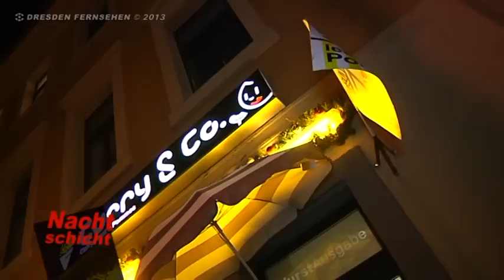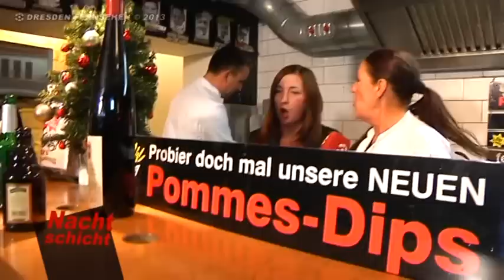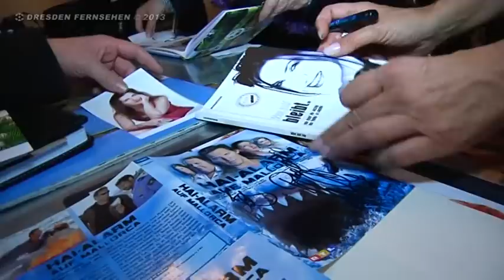Nachtschicht: Hinterm Grill mit Katy Karrenbauer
Sophia Matthes hat in der neuen Folge den ''Hinter Gittern''-Star und den Dresdner Koch Gerd Kastenmeier zu Gast. Denn zur Zeit sind beide in der Dresdner Dinnerschow 'Lumieres' zu sehen. Musik gibt es von Jammy's Bar aus Rdebeul. Sendezeiten der Sendung NACHTSCHICHT bei DRESDEN FERNSEHEN immer Mo u. Do um 23 Uhr.